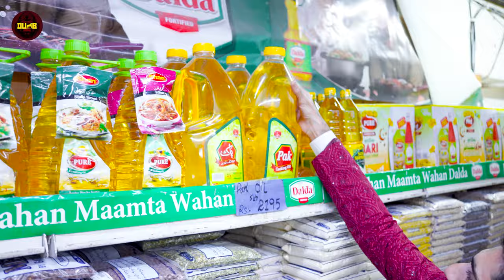Giving Ration To The Poor (Part 3) | Dumb Surprise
If you have any queries please let us know. Keep supporting Dumb TV.